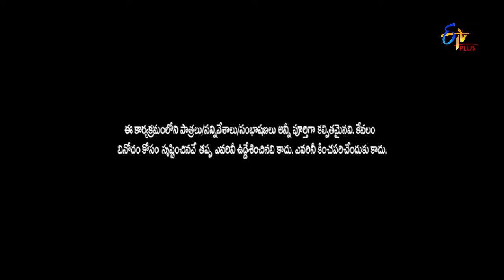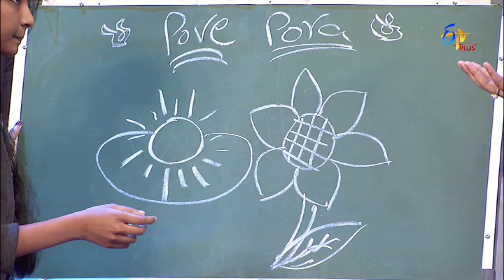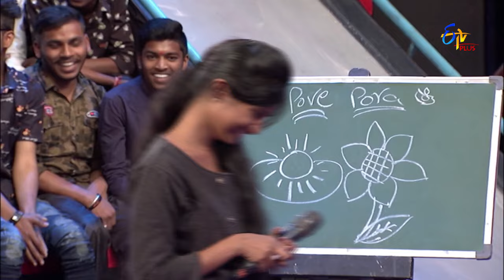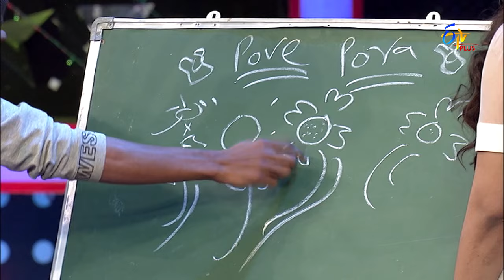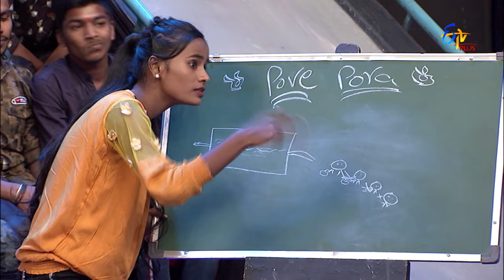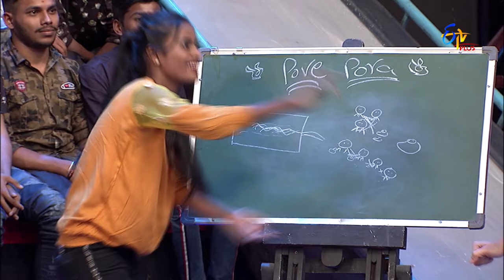Pove Pora | 18th January 2020 | Full Episode 131 | ETV Plus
A talk-cum-game show where audiences participate in different fun games and face off with satirical punches and humorous conversations.